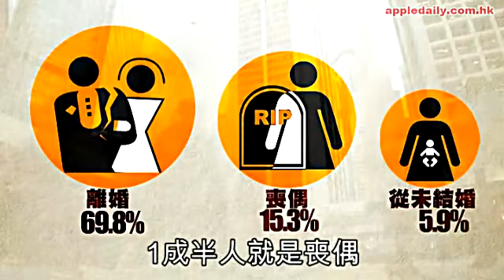八萬單親爸媽 政府冇幫唔係卦